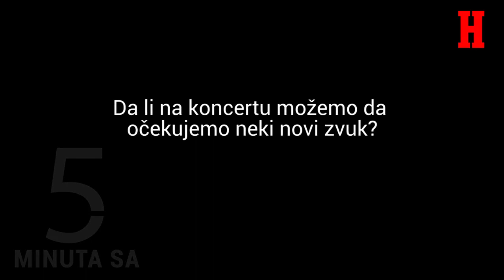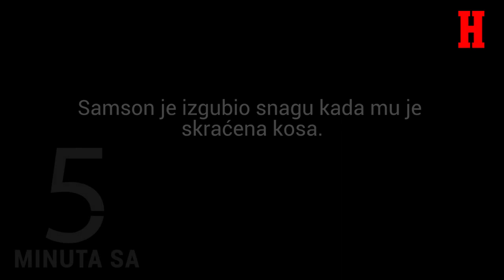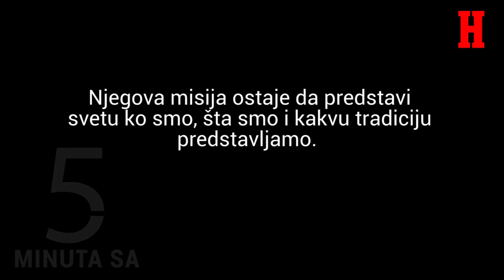Slobodan Trkulja u „5 minuta sa...“ o imidžu, značaju porodice, stvaralačkom zatišju tokom pandemije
Kompozitor i instrumentalista Slobodan Trkulja, u novoj epizodi “5 minuta sa...” otkriva šta je radio proteklih godinu dana tokom pandemije korona virusa i u kojoj meri je to uticalo na njegov život. Sa grupom “Balkanopolis” izvodi muziku inspirisanu tradicijom Srbije i Balkana na originalan način, a tome doprinosi, kako kaže, i njegov neobičan imidž I zato ne odustaje od njega. Na pitanja: šta ga inspiriše, gde će otputovati po otvaranju granica, i da li priprema nove kostime za nastup koji ga uskoro očekuje, odgovara u nedelju u 20h na Youtube kanalu Novosti.